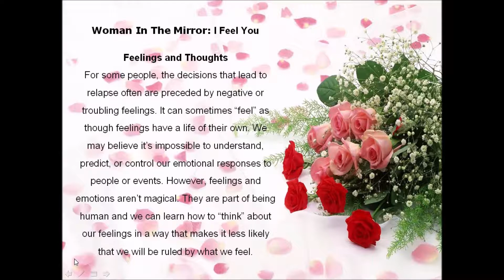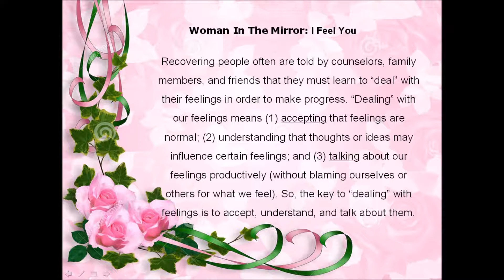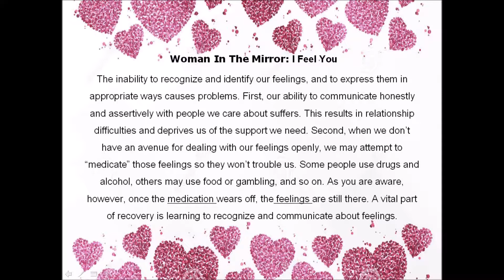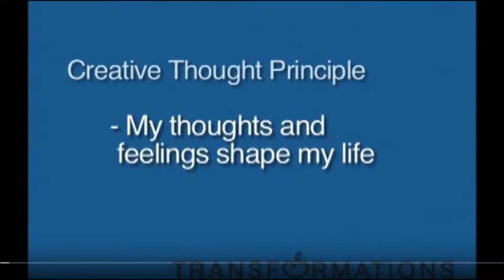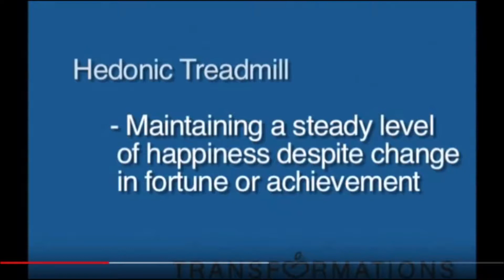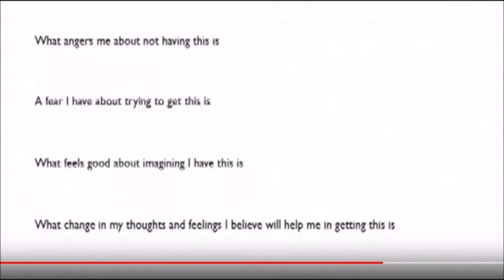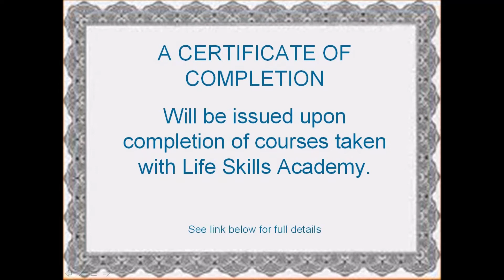Woman In The Mirror: I Feel You!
Woman In The Mirror Covers: Substance Abuse, Mental Health, and Domestic Violence
A Certificate of Completion Will Be Issued after Course Is Complete.
Life Skills Academy provides a platform for domestic violence survivors and other women’s issues. There they can share stories, heal wounds and take back their lives. Create your own group in the forum today.